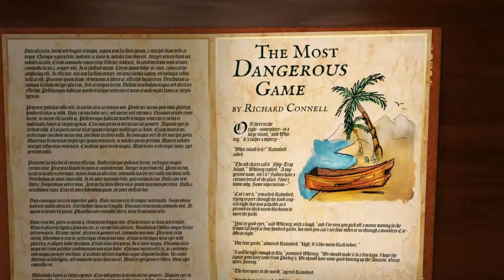Classics Collection - Available Now Promo